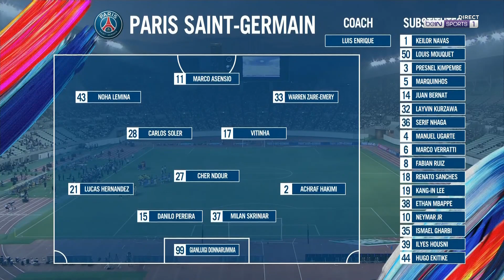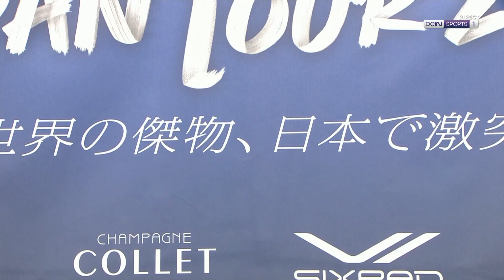PSG vs Al Nassr - Club Friendlies Football Full Match - 25 July 2023